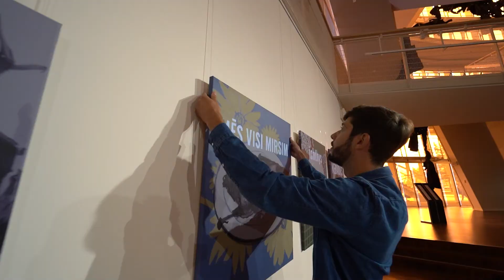Liepājas Mākslas forums / iesaka mūsu komanda [4]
Piektdien, 24. septembrī plkst. 18.00 līdz ar laikmetīgās mākslas izstādi "Izolācija" tiks atklāts septītais mūsdienu mākslas festivāls "Liepājas Mākslas forums"!

Kuratores un mākslas zinātnieces Astrīdas Rogules veidoto konceptuālo izstādi “Izolācija” veido piecu izcilu Latvijas mūsdienu vizuālās mākslas meistaru — Leonarda Laganovska, Jura Artūra Putrāma, Kriša Salmaņa, Vilņa Vītoliņa un Armanda Zelča — radītie darbi.

“Mākslas darbi, kas izvēlēti Liepājas “Lielajam dzintaram” nāk no izolācijas – topošā Laikmetīgās mākslas muzeja krājuma. Katrs no tiem rāda savu attieksmi pret izolāciju. Izolācijas apzīmētāji šajā gadījumā ir dažādi: ideoloģiska, sevis veicināta, mērķtiecīga, paštīksmīga, vides un pat materiāla ietekmēta [..] ", akcentē izstādes kuratore, mākslas zinātniece Astrīda Rogule.

Izstādi apmeklēt iesaka mūsu izstāžu un vizuālās mākslas projektu vadītājs Ivars Pilips Matisons!

Ar prieku un pagodinājumu ielūdzam Jūs!